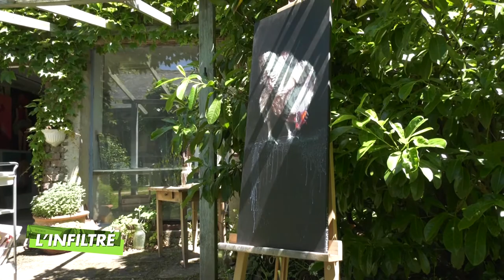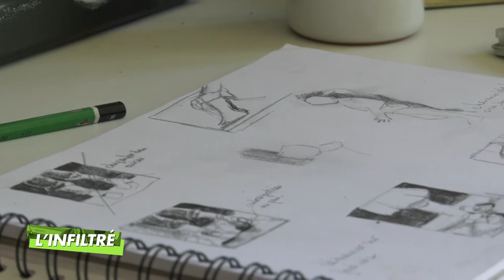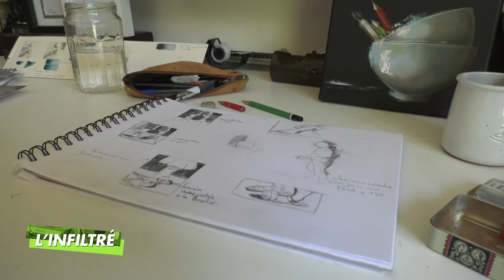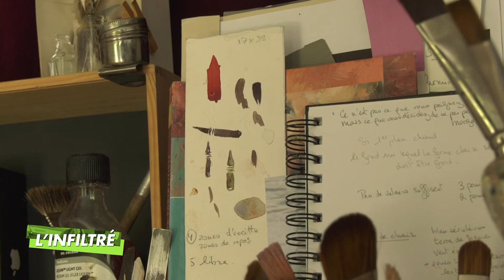Artiste Peintre, Beaumont-Pied-de-Boeuf - L'infiltré du mercredi 16 juin 2021